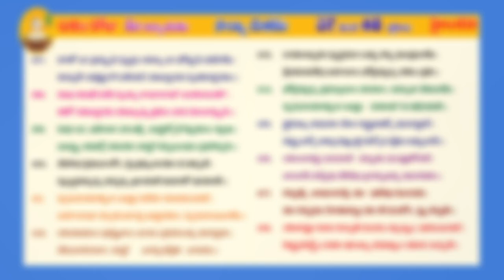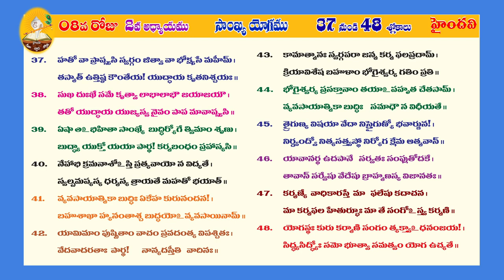GITHA GNANA JYOTHI DAY 08 FROM 37-48 SLOKAS (CHAPTER 2)